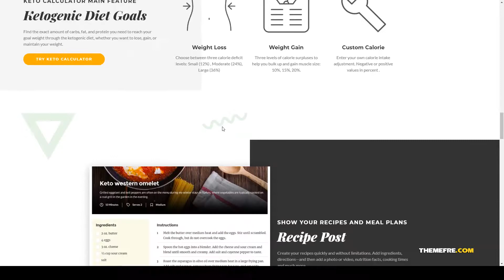Ito - Keto Diet WordPress Theme ketogenic diet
Columns 4+

 Layout Responsive

 Tags diet, dietitian, fitness, health, keto, ketogenic, low carb, meal plans, nutrition, paleo, sport, therapy, weight loss